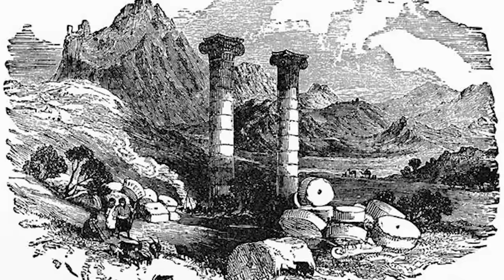Charlton Heston Murió Hace 15 Años, Ahora Su Hija Confirma Los Rumores